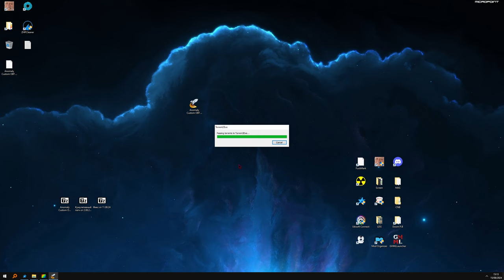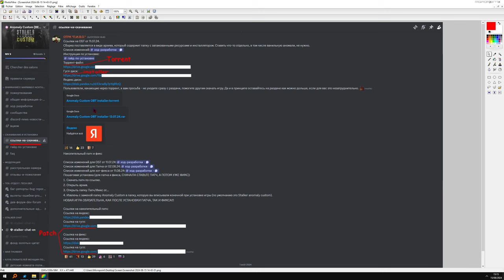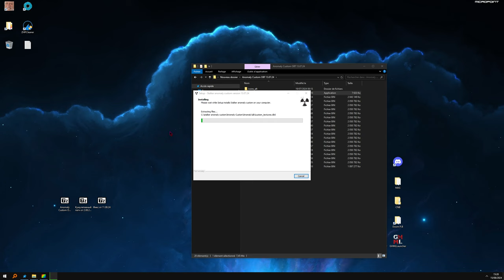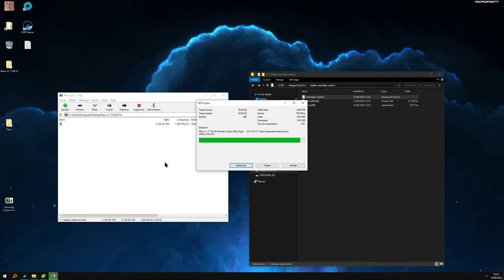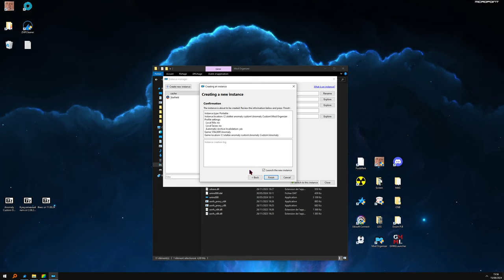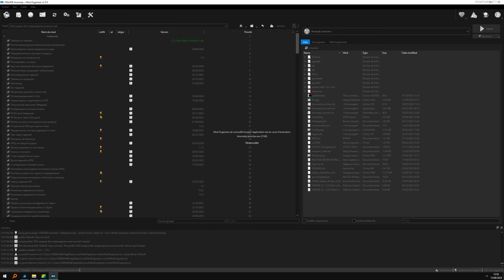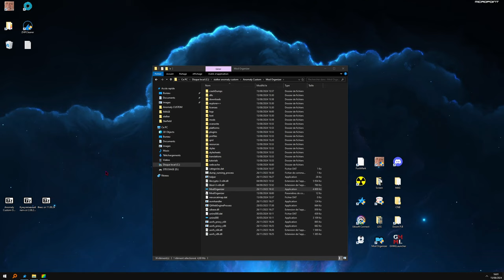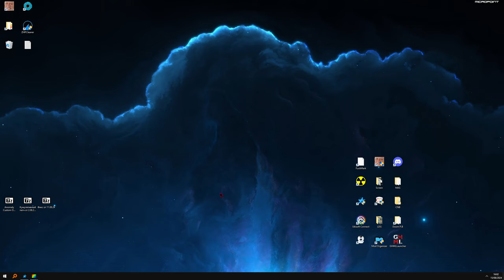OUTDATED GO HERE